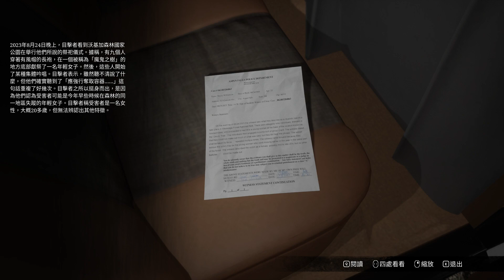迷途靈魂Demo #1：廢棄的房子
在這款創作靈感源自經典類型遊戲的第三人稱動作恐怖遊戲中，您將進入一個夢魘世界。玩家在遊戲中將與令人恐懼的生物戰鬥、解開離奇古怪的謎題、揭開一個可怕的家族秘密以揭露令人毛骨悚然且不為人知的真相。

解開隱藏在鬧鬼的 Aspen Falls 鎮背後的秘密，一路上會遭遇可怕的敵人、史詩級 Boss、巧妙的謎題，深入了解隱藏在每個人背後的秘密。玩家在遊戲中扮演丹尼爾，一個普通的青少年，在搬進從關係疏遠的祖母那裡繼承的房子後，丹尼爾遇到了一個神秘的女人，她似乎對丹尼爾的家族、這座房子以及它與丹尼爾的過往之間的駭人聯繫了如指掌。遊戲元素的設計靈感來自經典的魂類遊戲恐怖戰鬥，為現代動作恐怖類遊戲注入了新的活力。